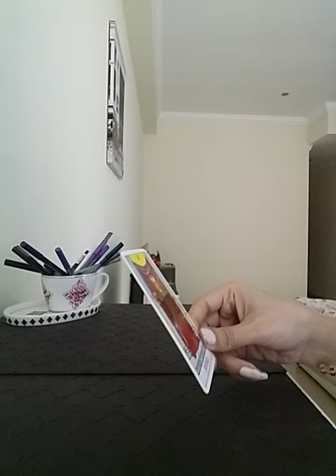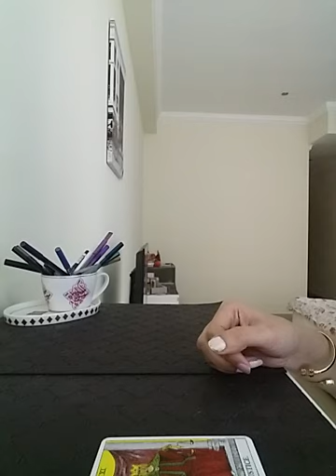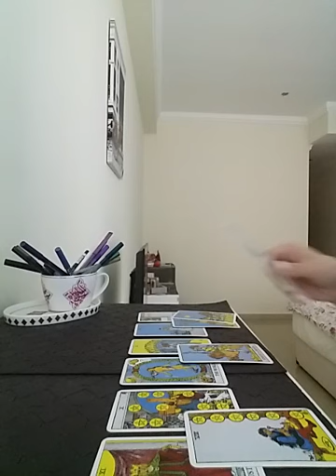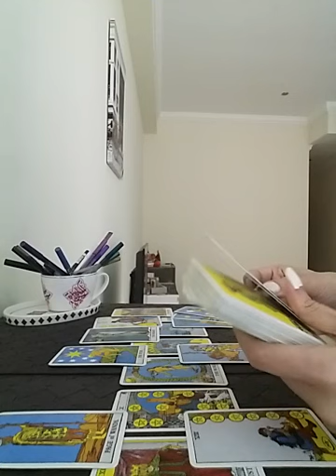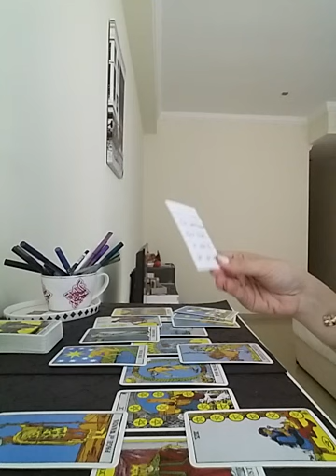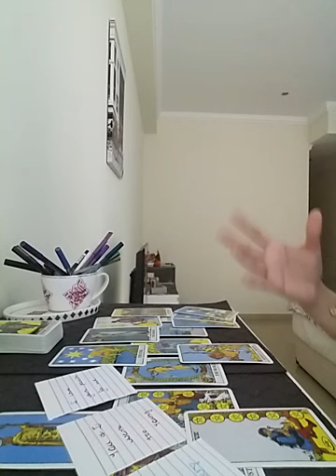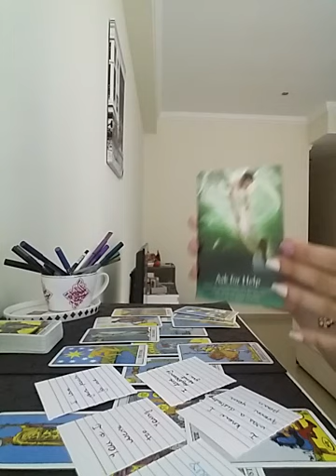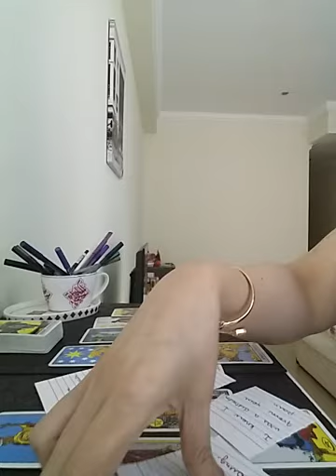VIRGO June 2022 ( 1 - 7 ) - OMG 😻 GET READY for this Shift in Them 🥳 heres your long awaited desire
Services i offer :

1- 1 question reading - 35 USD

2- 2 question reading - 55 USD

3- 3 question reading - 70 USD

4- 5 question reading - 100 USD

5- Love n Relationships - 100 USD

6- 15 Minutes customized *SPIRITUALLY CHARGED* affirmations that give 100% RESULTS  - 100 USD

7- Consultation and step by step guidance to MANIFEST your Dream Desire and Goal.

8- Unique Scripting technique to manifest your desire - 80 USD

9- Protection from bad influences and energies - 60 USD

10- Removal of Black Magic - 100 USD

12- Dream Interpretation - 40 USD

13- Spiritually Charged Affirmations + Unique Scripting Technique - 150 USD

14- Money rituals - 60 usd

15- Love Rituals - 100 usd

16- Subliminals - 100 usd

17- Consultation along with 1 manifestation technique - 100 usd

18- Angel guidance - 40 usd

19- 5 Minutes Guided Meditation - 50 usd

20- 5 Minutes Affirmations - 50 usd